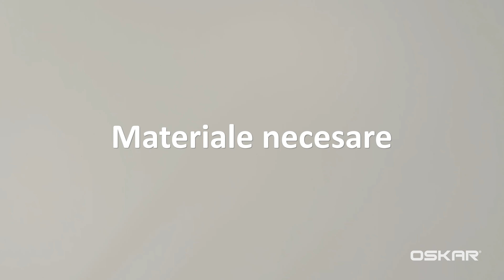OSKAR - Îl iei acum, îți mulțumești mai târziu.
Urmărește tutorialul și află cum poți să construiești noptiera de vis, fără prea mult efort.